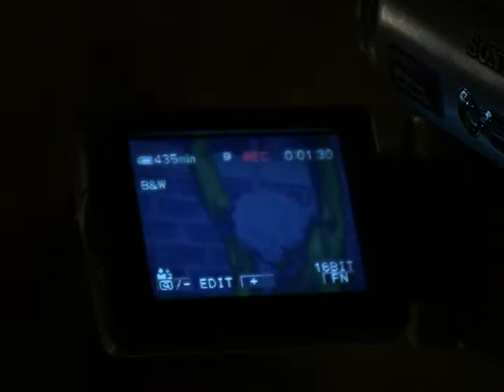diesel trailer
short thriller directed by marko rakic, music by dj in-gen